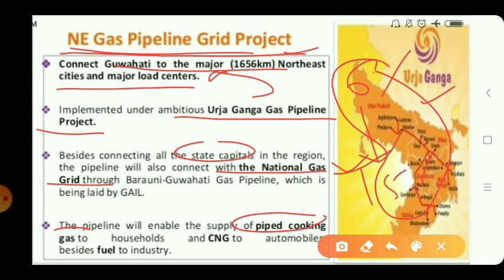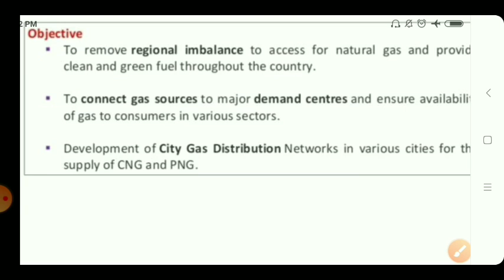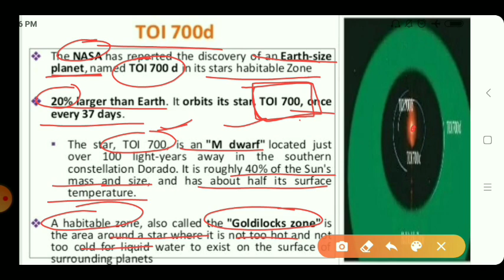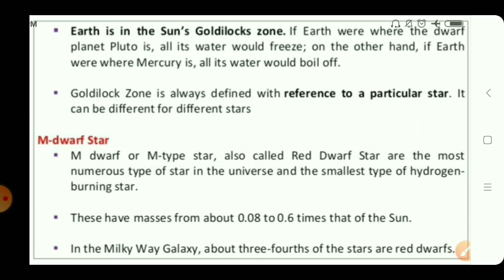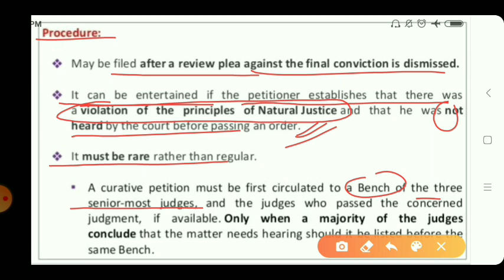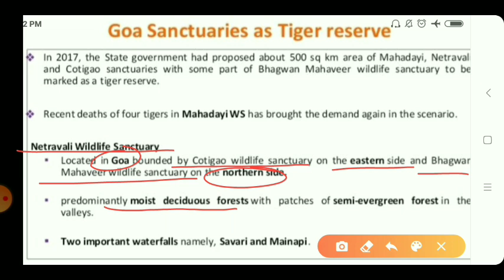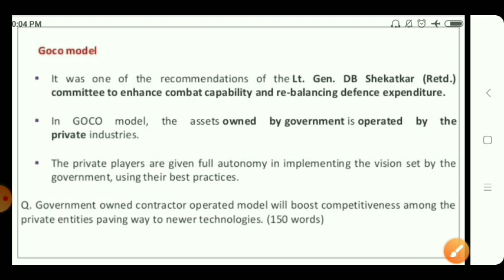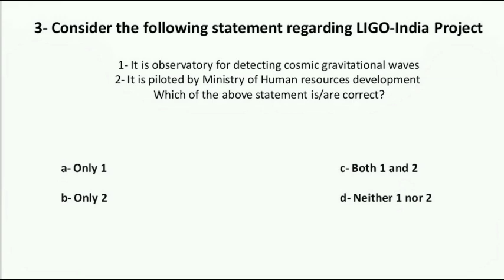Hindi Current Affairs - 14 Jan 2020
Topics Covered:

1. NE Gas Pipeline Grid Project
2. LIGO Project
3. TOI 700d
4. Curative Petition
5. Goa Sanctuaries as Tiger reserve
6. GOCO Model
7. Prelims Questions